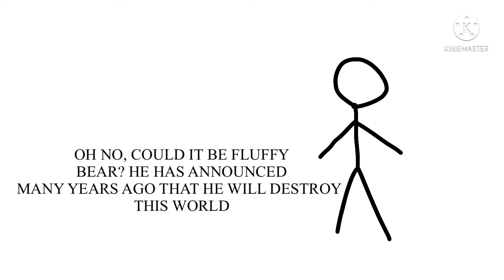Oneon - REBEL (Official Music Video)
I hope you guys like my new music video! :)

So this takes place in the Oneon Musicverse (The universe of some of my music videos) in the timeline this takes place in 2024, also the incident they were talking about is in the ZOMBIES/NIGHTFALL/PARTY FOREVER music video.

Genre: Dubstep EDM
BPM: 150
Daw used: GarageBand iOS